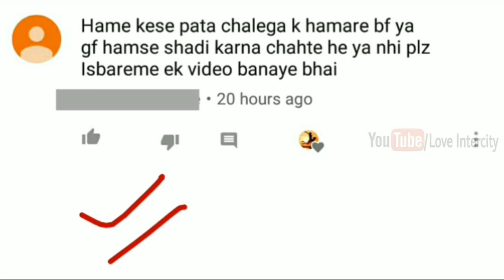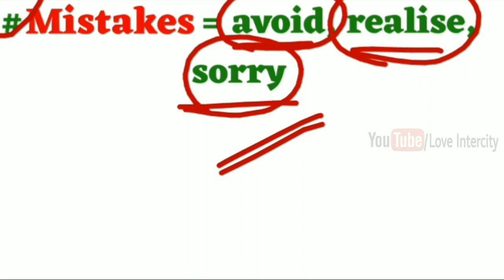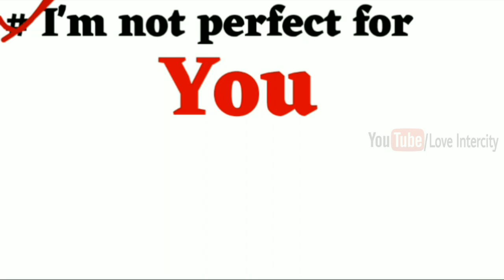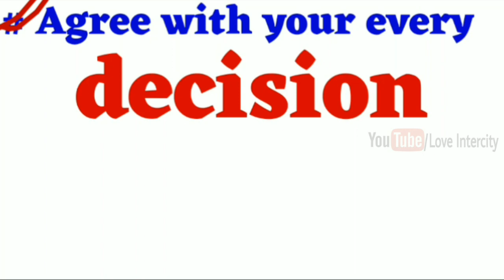ये 3 बड़े संकेत बताते हैं कि आपका पार्टनर हमेशा आपके साथ रहना चाहता है- Psychological tips in Hindi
Namskar doston,
                                   Is video mein hamne ये 3 बड़े संकेत बताते हैं कि आपका पार्टनर हमेशा आपके साथ रहना चाहता है- Psychological tips in Hindi by Loveintercity ke baare mein baat ki hai jinhe yadi aap thik se follow karte hain toh aap ek sachhe Pyar ko khone se bach sakte hai aur saari umra happy reh sakte ho.

COMMENTS √

                               2k  likes